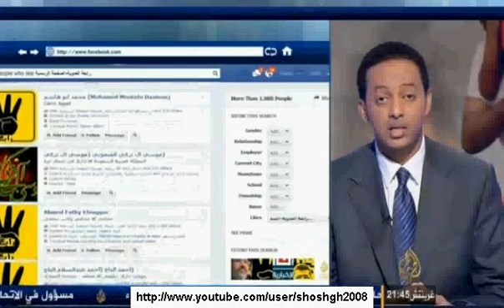احد مصممي شعار رابعة:: وصل عدد مستعملي شعار رابعه في توتير في يوم واحده الى 85 مليون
عزت شاهين احد مصممي شعار رابعة يشرح كيف تم اختيار الالوان واليد ومدى انتشاره في تويتر وفيسبوك وكذلك في الحياة العملية